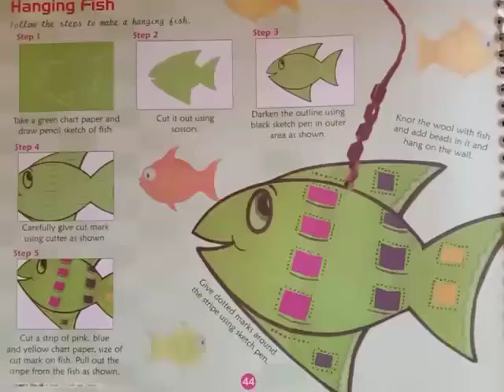Grade 7 Art Velumani Fish video 26